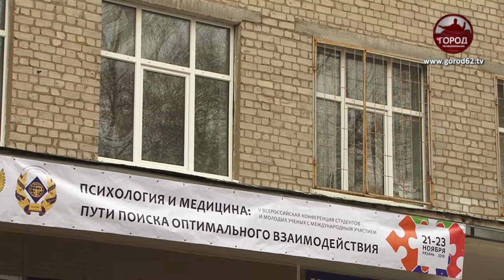Психология и медицина